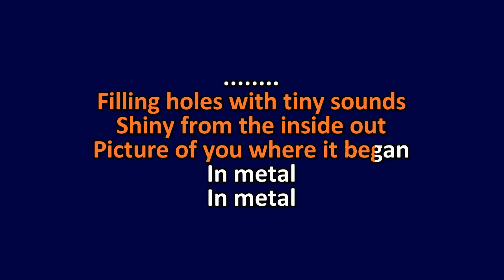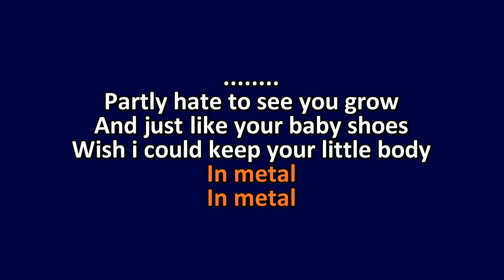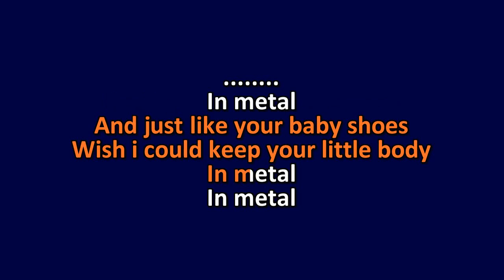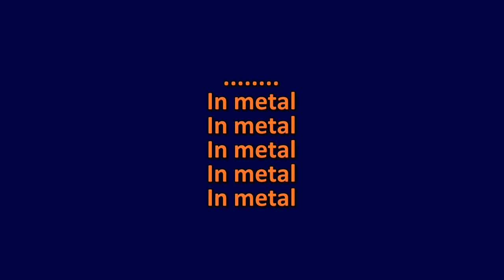Low - In Metal - Karaoke Instrumental Lyrics - ObsKure